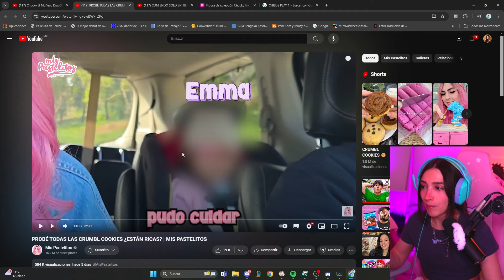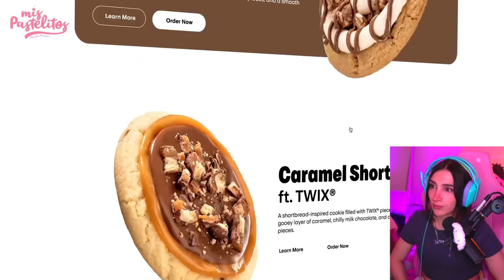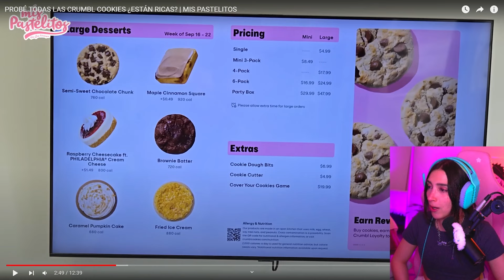NEZUMI REACCIONA A MISS PASTELITOS PRUEBA LAS CRUMBL COOKIES 🍪🥵